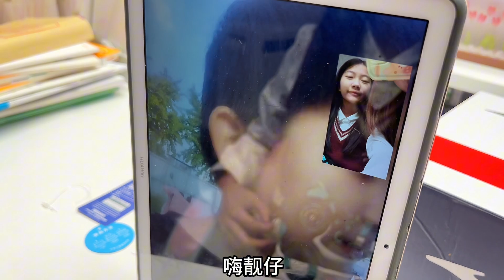展示给小艾弟弟买的新鞋，没想到小艾当场发飙还吃醋了，拿出小艾的她立马变脸！【吃饭睡觉逗艾艾】